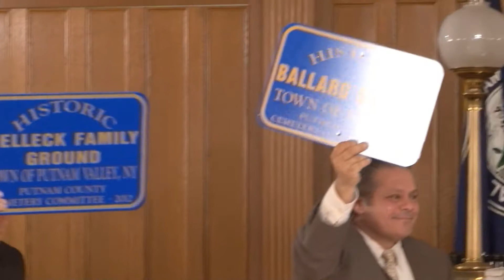Putnam County Full Legislative Meeting 11/13/2012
REVISED AGENDA REGULAR MEETING OF THE PUTNAM COUNTY LEGISLATURE TO BE HELD IN THE HISTORIC COURTHOUSE CARMEL, NEW YORK 10512Tuesday November 13, 2012 (Immediately following Audit Committee Mtg. starting @ 6:00 p.m.) for more information